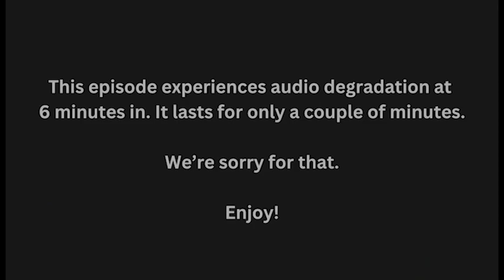Book Break: Beach Reads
Join GPL librarian Claire and special guest, Jenna, as we talk about great Beach reads – especially for those of you that enjoy romance in summer!